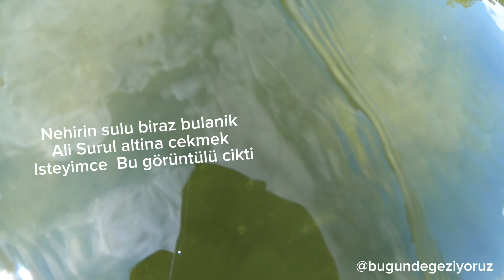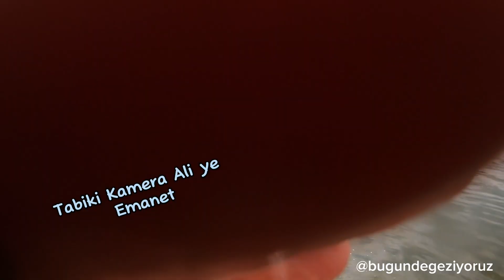Tuna Nehrin de Oglum la Birlikte Paddel yaptik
Selam dostlar bsefer size Tuna Nehri üzetinden sesleniyorum umarim keyfile izelrsinizi simdiden hepinize cok teseklür ederim bana elestirilerinizi yazarsaniz sevinirim nerede hata yaptigimi sozin gözünün den ögrenmis olurum

📌Begeni ve yorum yaparsaniz cok mutlu
olurum

📌 Ve son olarak bildirimleri acarmisiniz